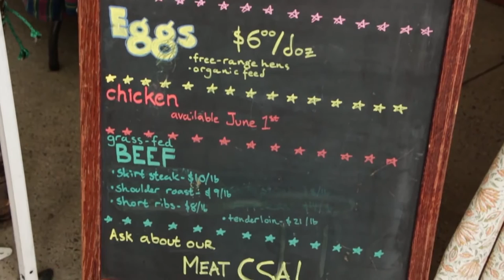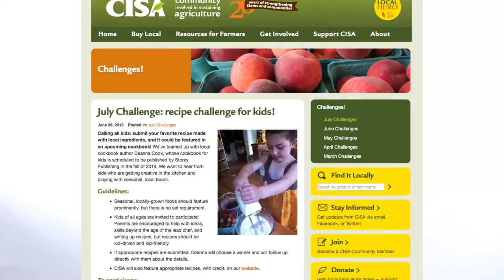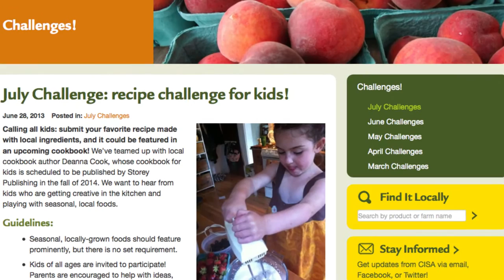CISA Local Hero Challenge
Community Involved in Sustaining Agriculture (CISA) is holding a Local Hero Challenge each month -- and July through August is "Farm Stand Bingo."

Claire Morenon of CISA in South Deerfield talks about the Local Hero campaign, and why buying locally is important to our community.

Filmed and Edited by Jessie Napier

NCTV, Northampton, Community, Television, Access, Public, Art, Culture, CISA, Claire Morenon, Local Hero, Farm Stand Bingo